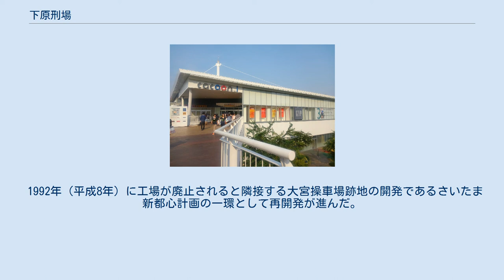下原刑場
さいたま新都心、下原刑場跡地にある火の玉不動とお女郎地蔵。
 下原刑場（しもはらけいじょう）は、現在の埼玉県さいたま市大宮区にあった刑場。
 江戸時代、中山道大宮宿の南方に、罪人の処刑場として下原刑場を設置した。
現在の吉敷町にあたり、現在のさいたま新都心駅の東側一帯に相当する。
当時一面原野であった。
下原刑場は、主に武蔵国の罪人の処刑が行われ、長谷川宣以に捕らわれた盗賊団の頭目・真刀徳次郎の一族郎党の処刑（1789年（寛政元年）4月）も記録されている。
大宮宿には罪人の親族が罪人と最後の別れを許された橋「涙（泪）橋」があり、説明板が設置されている。
同様の橋は千住の小塚原刑場、品川の鈴ヶ森刑場近辺にもある。
 跡地周辺に建つコクーンシティ 1868年（明治元年）の明治天皇の氷川神社行幸の際に、地元から刑場廃止の嘆願書が出され、廃止に至った。
跡地は片倉工業の製糸所として利用された。
 1992年（平成8年）に工場が廃止されると隣接する大宮操車場跡地の開発であるさいたま新都心計画の一環として再開発が進んだ。
工場跡地周辺はコクーンシティなどの商業施設が整備され、往時の面影を残すものは刑場の供養塔である「火の玉不動」のみとなっている。